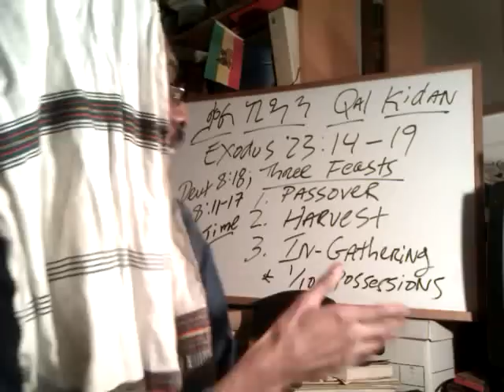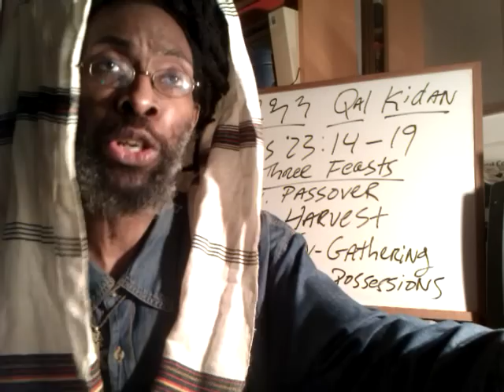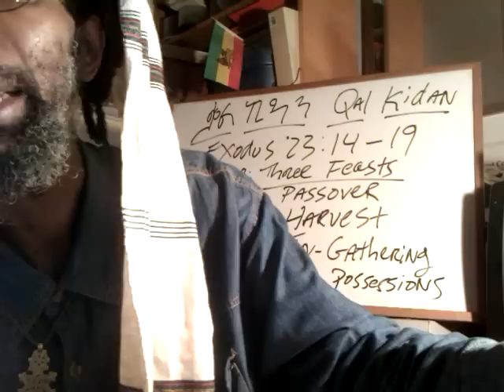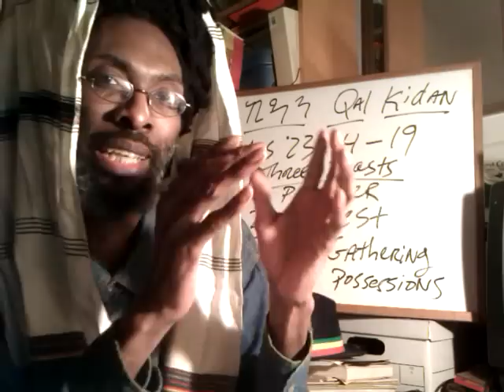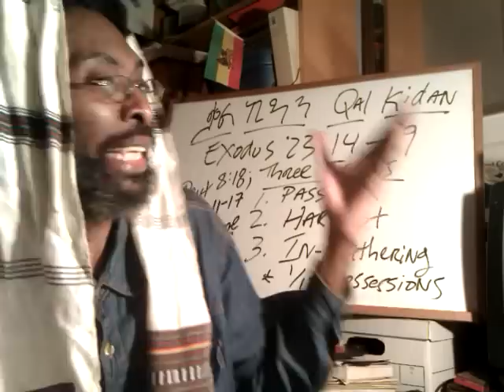Pt2 RASTAFARI ROSH HASHANAH: Yom Terua, Khnum's Shofar & Church Out of EGYPT Mysteries